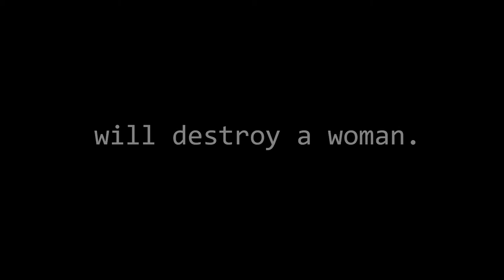The Contrived: Against political and corporate nexus - The Teaser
A political thriller from Neil Ray, "The Contrived" is not one to miss. Catch the first trailer now! COMING TO STORES ON OCTOBER 17.

Political play and corporate greed triumphs a woman's the most basic right: the right to life. She is framed for crimes that she did not commit, and being a fugitive is the only way forward. Will you stand up for her?